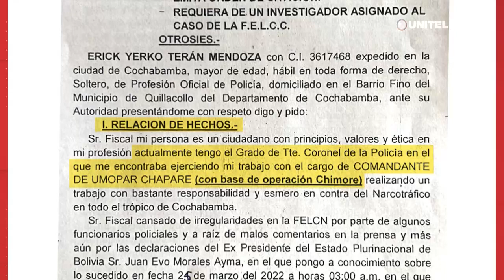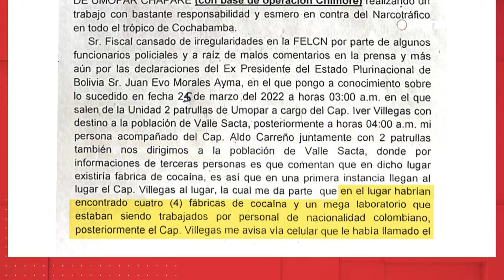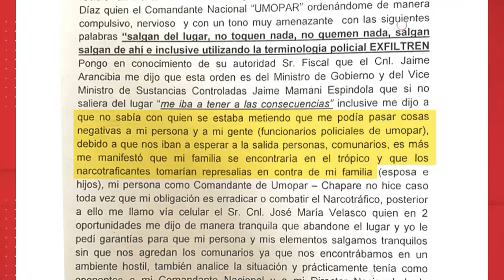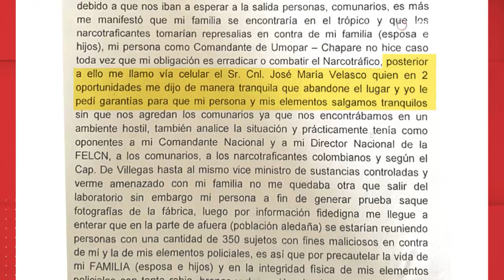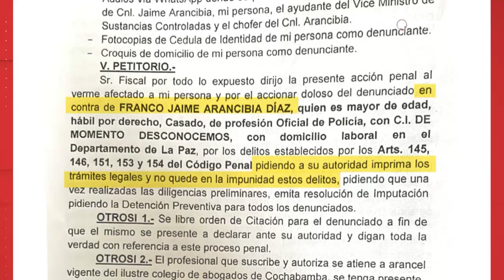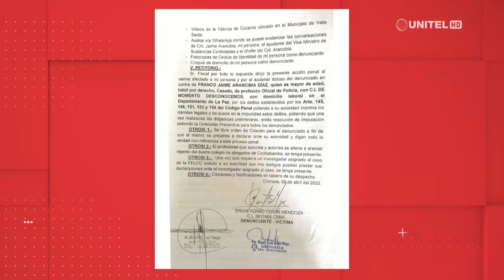Exjefe Umopar denuncia a la cúpula de la fuerza antidroga de proteger al narcotráfico